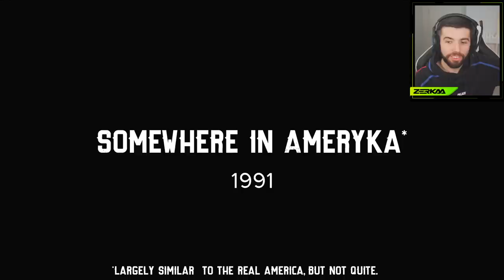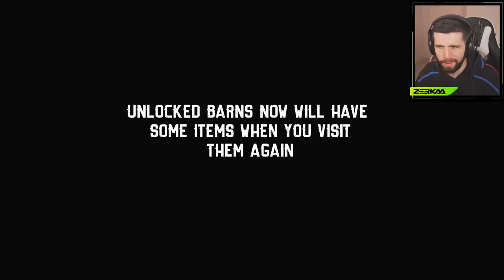STORAGE HUNTERS SIMULATOR! (Barn Finders)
🎮: GAME: Barn Finders

Artists: Shystie feat. Jme & Double S
Producer: Elicit